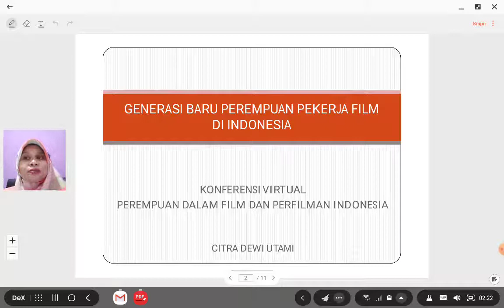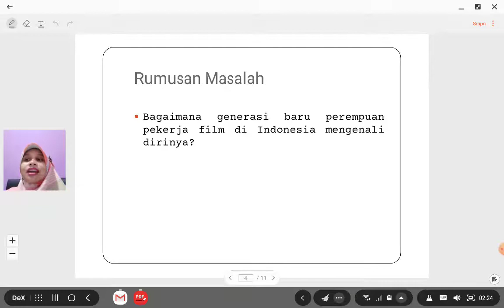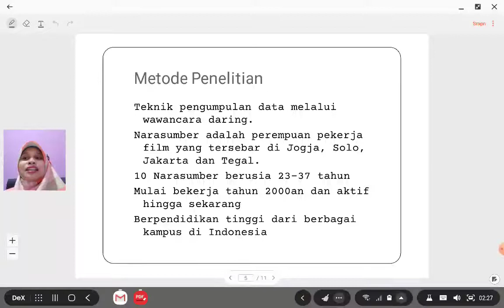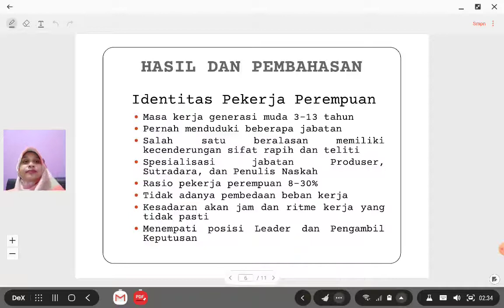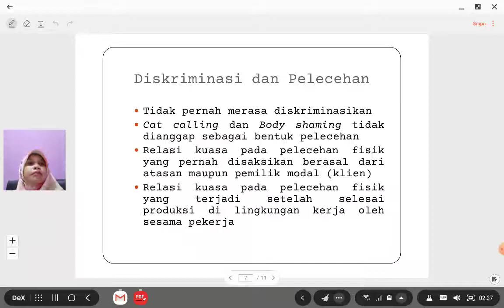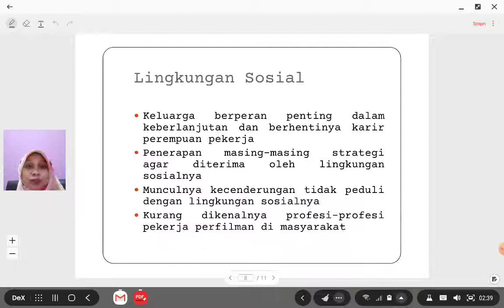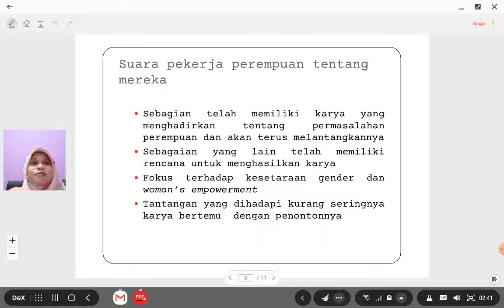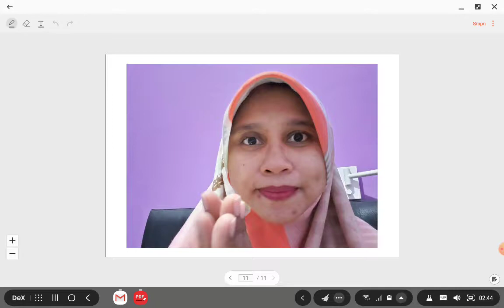New Generation Female Film Workers Citra Dewi Utami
With English and Indonesian subtitles - dengan teks bahasa Indonesia dan Inggris

New Generation of Female Film Workers in Indonesia
Generasi Baru Perempuan Pekerja Film di Indonesia

Citra Dewi Utami
Institut Seni Indonesia Surakarta

Students and Young Filmmakers Panel
Panel Mahasiswa Film dan Pembuat Film Muda

Conference From Home: Women in Film and Cinema in Indonesia
Konferensi Dari Rumah: Perempuan dalam Film dan Perfilman di Indonesia

Association of Indonesian Film Scholars
Perkumpulan Pengkaji Filem Indonesia (Kafein)

Supported by – Didukung oleh:
The United Nations Educational, Scientific and Cultural Organization (UNESCO)

Coordinated by – Dikordinasikan oleh:

Indonesian Film Board – Badan Perfilman Indonesia (BPI)